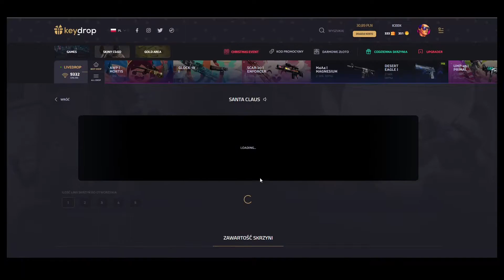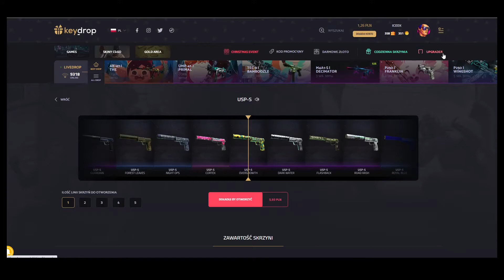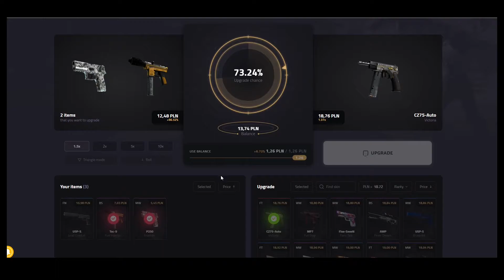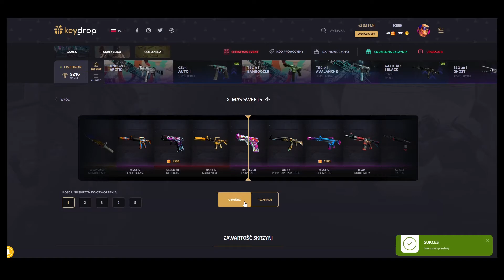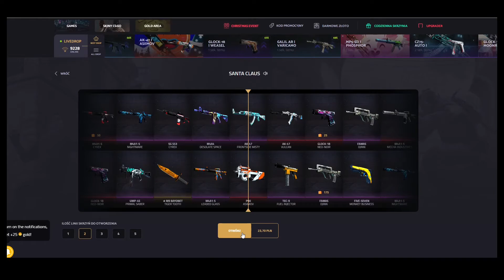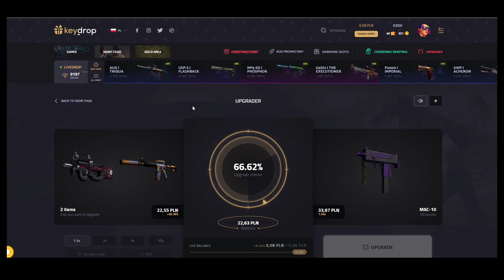OD 30ZL NA KEYDROPIE DO ....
🔸SOCIAL MEDIA🔸